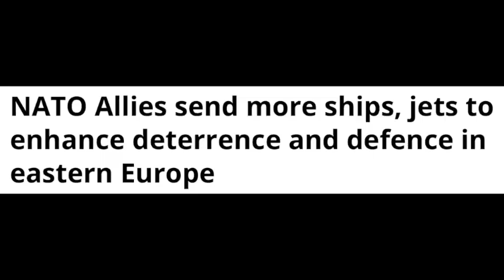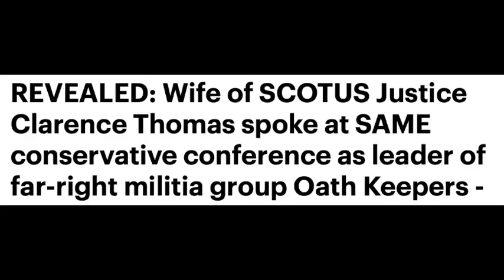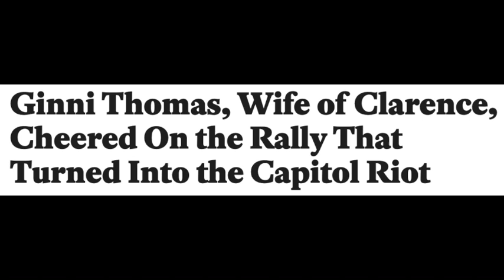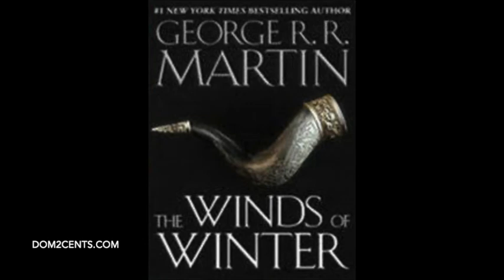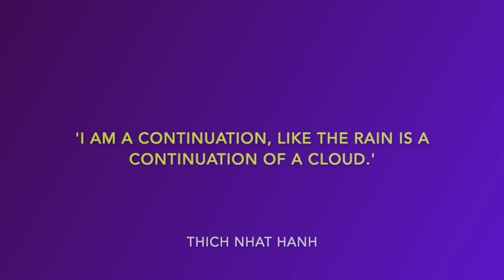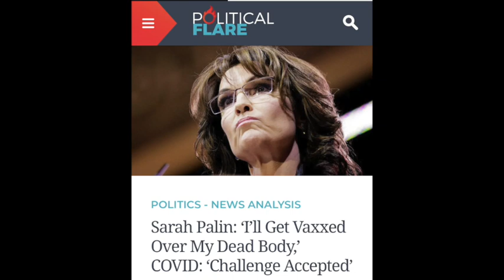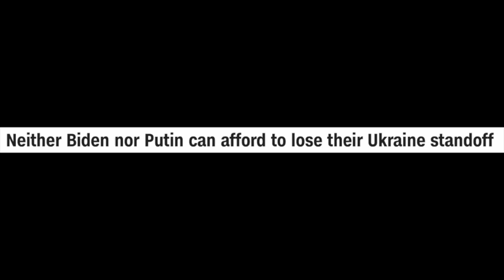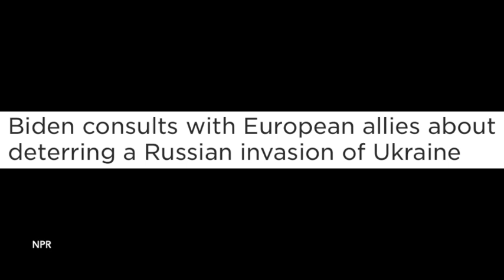Will there be war in Europe? Joe Biden, Sarah Palin, Ginni Thomas, Game of Thrones, Thich Nhat Hanh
In this episode, Cash Peters, the English Channel, casts his third eye over the heightening tensions between Russia and NATO over Ukraine, the defamation case brought by Sarah Palin against The New York Times, whether Clarence Thomas can deliver untainted justice in spite of his wife, and when George R.R. Martin will finish his latest novel. He also takes a look at transition pictures for Zen master Thich Nhat Hanh.

In quieter moments, have you ever debated inwardly about how great it would feel to step up like the hero you are and support Cash's channel? Well, here's your chance to gush with generosity. Spoiler alert: it may give you a fuzzy, warm sensation inside. Not only is it easy, but each gift, when it's received, is celebrated with a leprechaun kick, or the closest a 65 year-old man can manage, basically.

In other news:

A) Paperbacks of Cash's book 'A Little Book About Believing", and also his novel 'Force of Habit', are available on eBay only. The ebook versions are, as usual, on Amazon, but if you want a hard copy, then please head over to eBay.com. 'Why Your Life Matters' is no longer available in paperback, just as an ebook on Amazon.

B) Once sets of transition pictures have featured in a video on this channel, they are archived on the sister channel, Soul Crossings with Cash Peters. So for example the Soul Crossings video for Jesus is there - but there are many more too, including pictures for Yogananda, Mr. Rogers, Martin Luther King, Jnr., Louise Hay, Wayne Dyer, Whitney Houston, Maya Angelou, Ram Dass, Elvis Presley, Bernie Madoff, Marilyn Monroe, Prince, Michael Jackson, Robin Williams, Princess Diana, and others. If you'd like to know what happens to us after we die, that's the place to visit.

C) If you'd like to understand how Cash does his pictures, there's a video you can watch.

D) Newspaper headlines used in the video are included without the introductory phrase, "And this is how The Washington Post described it' or 'Here's what Forbes said on this topic last week' etc. This saves space and repetition, but that's what is originally intended.